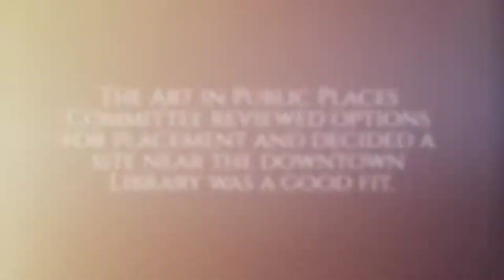Marcie Bench Installation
Please join us in welcoming Marcie back to downtown! Check out the video to see where our book loving friend of "Peanuts" fame is hanging out these days.